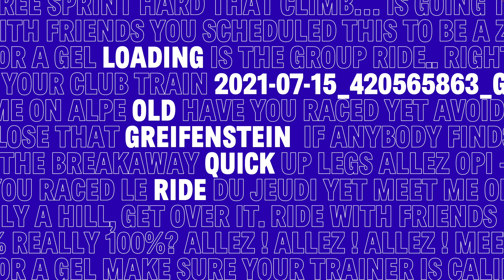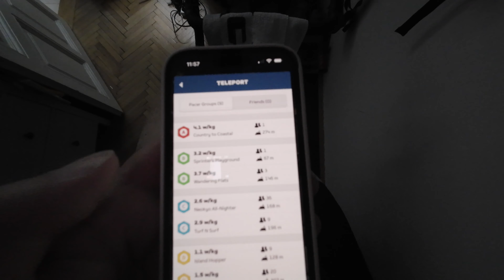Zwift - was ist neu im Jahr 2023?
Mit Kälte, Hitze und Unwettern wird Radfahren draußen auch im Sommer zunehmend zur Herausforderung. Meine Prophezeiung ist daher, dass wir in Zukunft auch außerhalb der reinen Wintersaison mehr Zeit auf der Rolle verbringen werden (müssen). Neben Wahoo SYSTM bin ich auch auf Zwift unterwegs - weil dort einfach am meisten los ist :)
Im Jahr 2023 haben sich in Zwift einige Neuerungen eingeschlichen - ich gehe mit euch die neue Welt Schottland, Climb Portals, Coffee Breaks und Teleport durch. Schreibt gerne in die Kommentare, was ihr von den Neuerungen hält, was euch gefällt und was euch fehlt. Ride On!